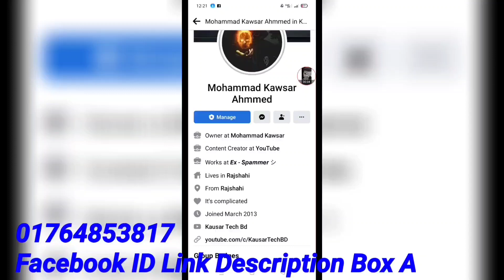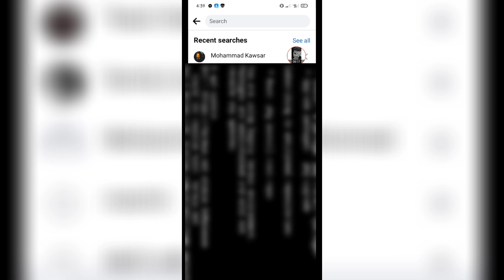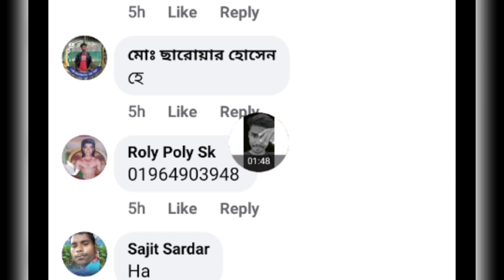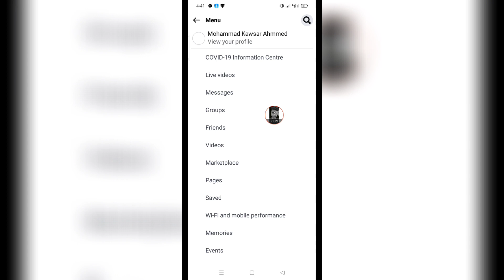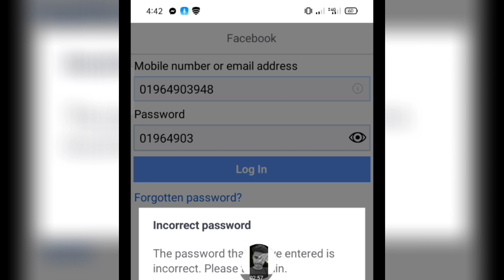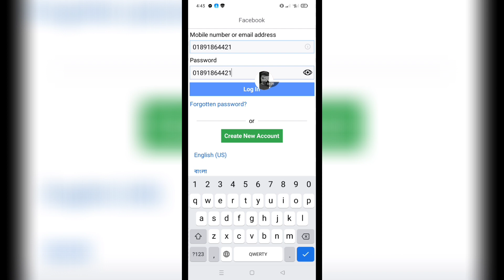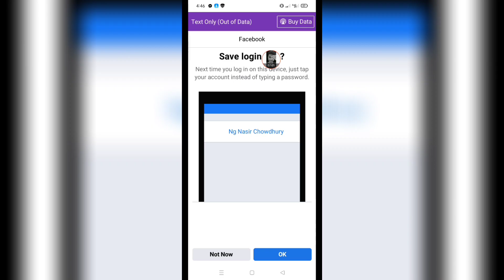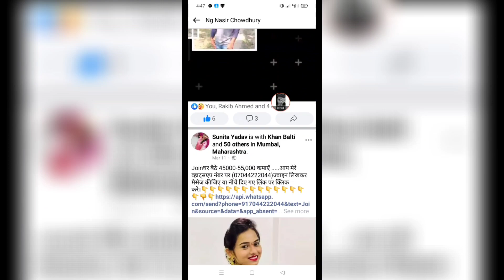How to Unlimited Facebook Running OLD ID | কিভাবে আনলিমিটেড বাংলাদেশী রানিং পুরাতন আইডি পাবেন|Kausar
Kausar_Tech BD